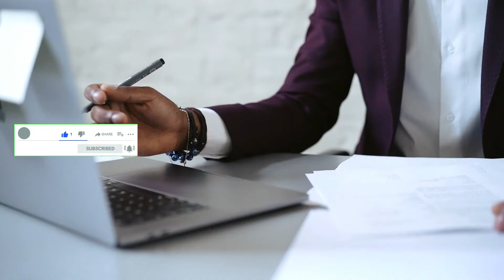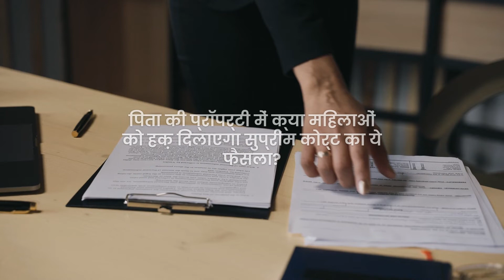पिता की प्रापर्टी पर बेटी का हक कितना.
Hello friends welcome to KRK-Law & KNOWLEDGE.   this      Channel  where you will get legal  & general knowledge, This video is helpful for practicing lawyers , students of LL.B and an aspirants for judicial services examinations .  this video relates to   --पिता की प्रापर्टी पर बेटी का हक कितना.